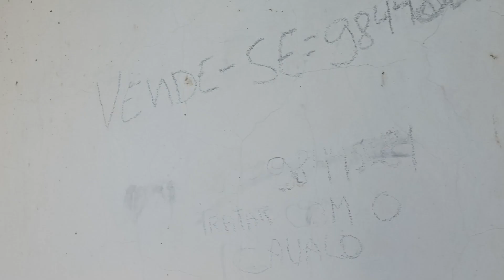Posto de saúde abandonado